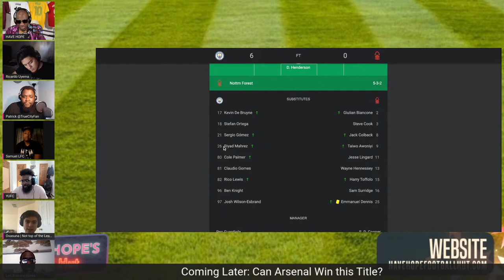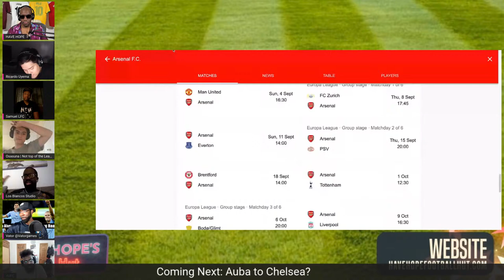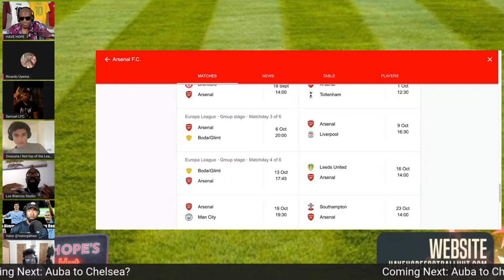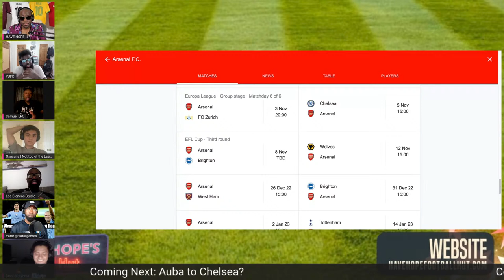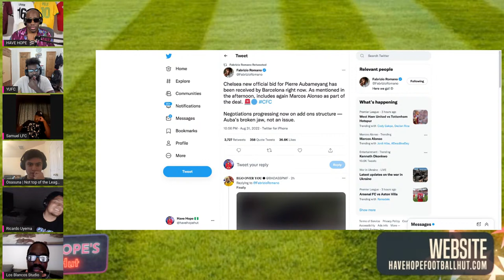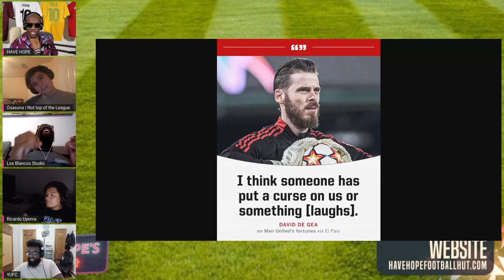Haaland Hat-Trick, Arsenal & Arteta, Liverpool, Aubameyang, to Chelsea, Pogba Witchcraft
Haaland scores hat-trick and Alvarez gets two goals in Manchester City win over Nottingham Forest. Jesus and Martinelli give Arsenal 2-1 win over Aston Villa. Can Arteta win the Premier League or get top four? Carvalho gives Liverpool a last minute goal and win over Newcastle. Aubameyang broken jaw won't stop his transfer from Barcelona to Chelsea. Pogba and Mbappe witchcraft allegations broken by Mattias Pogba.

Daily Football News Reaction, Analysis of Champions League, Premier League, La Liga, Serie A and Bundesliga.

0:00 - Intro
6:19 - Haaland
38:44 - Liverpool
1:22:39 - Arsenal
2:03:47 - Auba
2:24:34 - Pogba